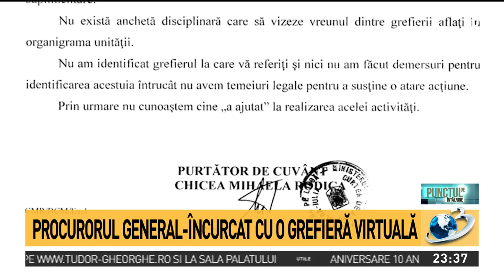Procurorul General, încurcat cu o grefieră virtuală